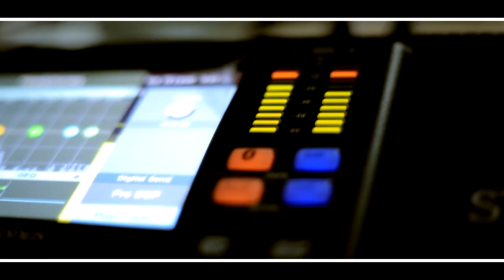NYOSO YANGA by Médard Josué feat Paul Bakenda